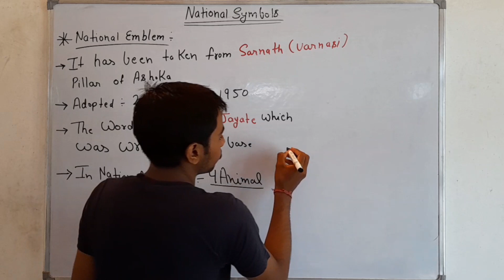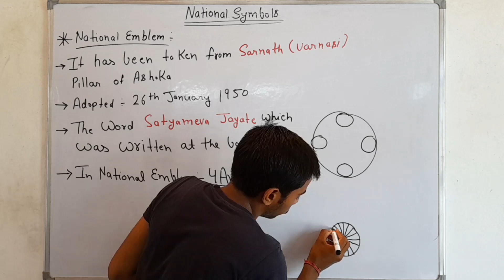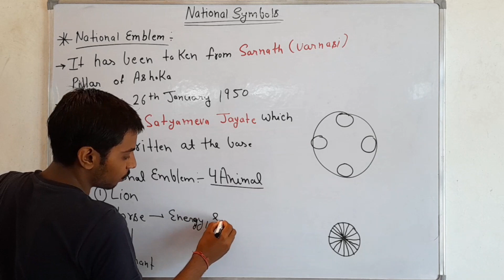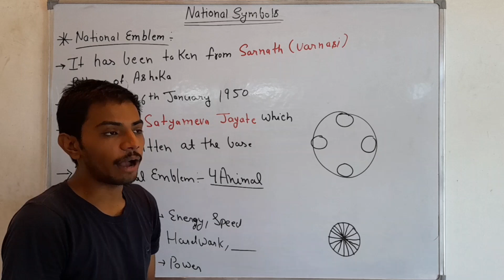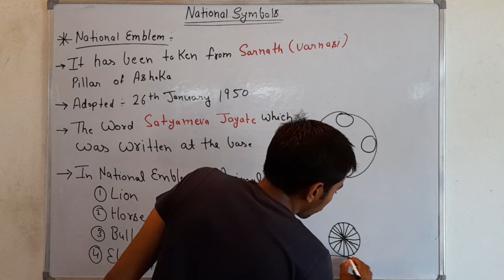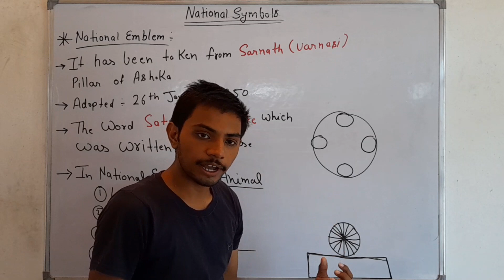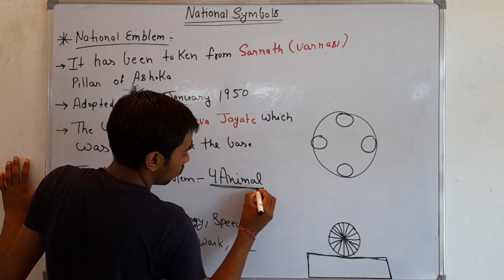01|National Emblem |National symbols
01|National Emblem |National symbols

Official information about National Emblem:-
1.In ENGLISH  language
The State Emblem is an adaptation of the Lion Capital of Asoka at Sarnath. In the original, there are four lions, mounted back to back, on a circular abacus, which itself rests on a bell-shaped lotus. The frieze of the abacus has sculptures in high relief of an elephant, a galloping horse, a bull and a lion separated by intervening Dharma Chakras.

The profile of the Lion Capital showing three lions mounted on the abacus with a Dharma Chakra in the centre, a bull on the right and a galloping horse on the left, and outlines of Dharma Chakras on the extreme right and left was adopted as the State Emblem of India on January 26, 1950. The bell-shaped lotus was omitted. The motto Satyameva Jayate, which means 'Truth Alone Triumphs', written in Devanagari script below the profile of the Lion Capital is part of the State Emblem of India
2.In HINDI Language
भारत का राजचिह्न सारनाथ स्थित अशोक के सिंह स्तंभ की अनुकृति है, जो सारनाथ के संग्रहालय में सुरक्षित है। मूल स्तंभ में शीर्ष पर चार सिंह हैं, जो एक-दूसरे की ओर पीठ किए हुए हैं। इसके नीचे घंटे के आकार के पदम के ऊपर एक चित्र वल्लरी में एक हाथी, चौकड़ी भरता हुआ एक घोड़ा, एक सांड तथा एक सिंह की उभरी हुई मूर्तियां हैं, इसके बीच-बीच में चक्र बने हुए हैं। एक ही पत्थर को काट कर बनाए गए इस सिंह स्तंभ के ऊपर 'धर्मचक्र' रखा हुआ है।

भारत सरकार ने यह चिन्ह 26 जनवरी, 1950 को अपनाया। इसमें केवल तीन सिंह दिखाई पड़ते हैं, चौथा दिखाई नही देता। पट्टी के मध्य में उभरी हुई नक्काशी में चक्र है, जिसके दाईं ओर एक सांड और बाईं ओर एक घोड़ा है। दाएं तथा बाएं छोरों पर अन्य चक्रों के किनारे हैं। आधार का पदम छोड़ दिया गया है। फलक के नीचे मुण्डकोपनिषद का सूत्र 'सत्यमेव जयते' देवनागरी लिपि में अंकित है, जिसका अर्थ है- 'सत्य की ही विजय होती है'।